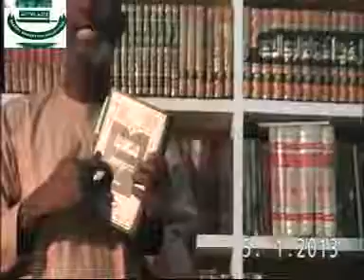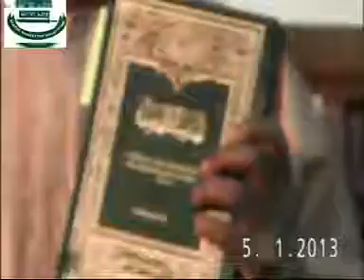Tafseer 72: Sheikh Albaniy Zaria Rahimahullah